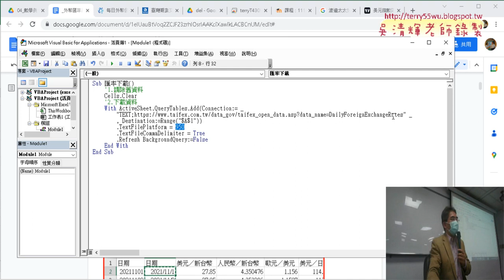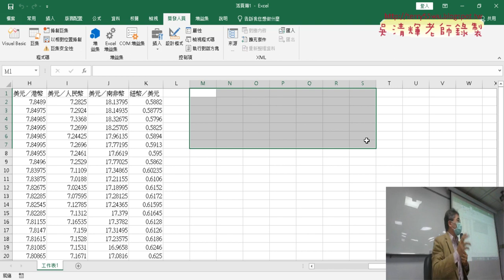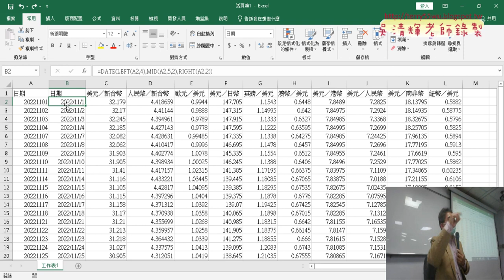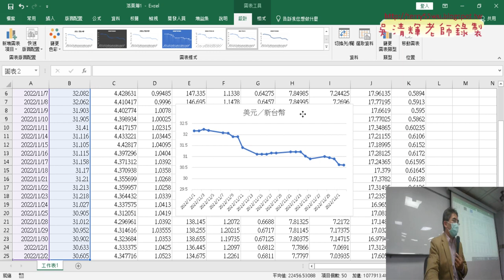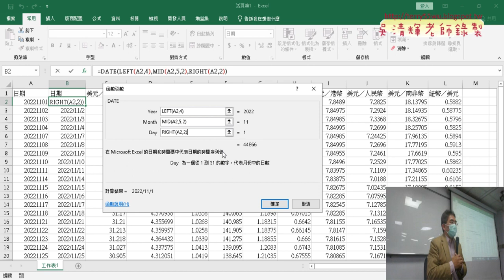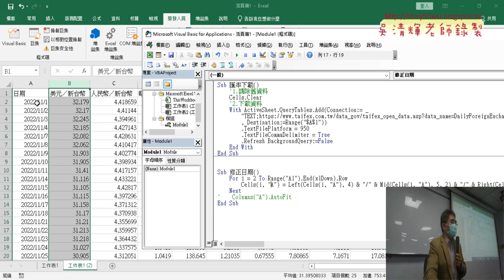02 方法一用DATE函數再選擇性貼上值